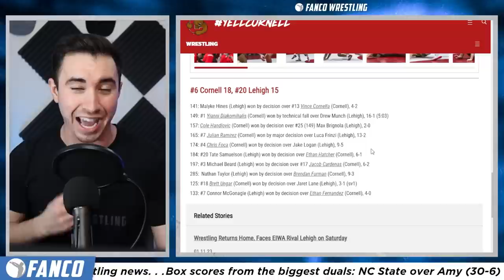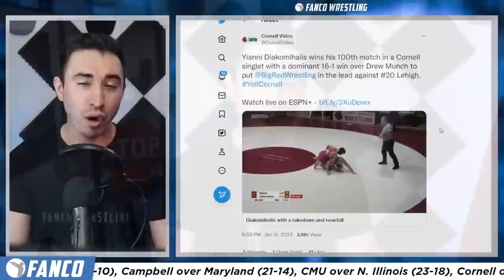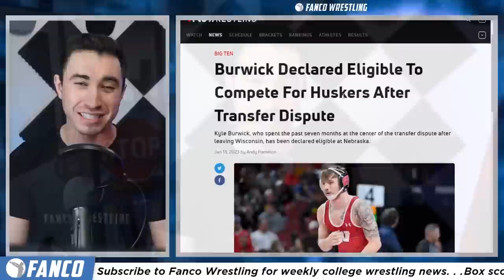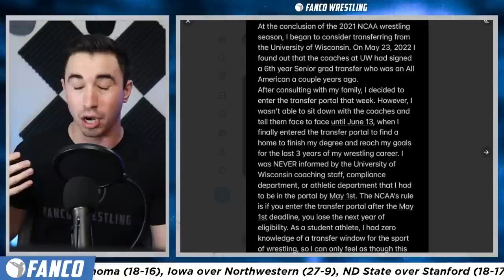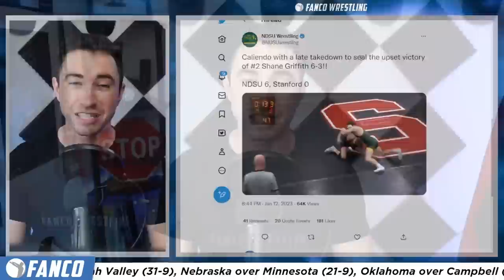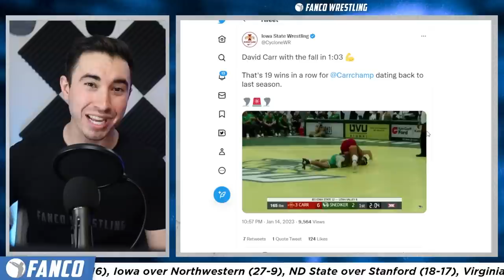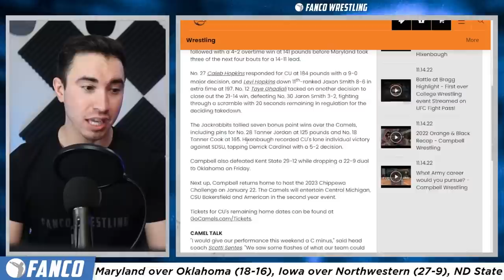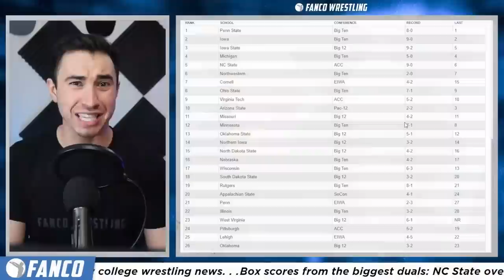Yianni Diakomihalis just Broke a MAJOR Milestone!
Yianni Diakomihalis just passed a major wrestling milestone that we have to discuss! Plus, what are the best wins of his career? In other wrestling headlines: the NCAA gives a decision on Kyle Burwick and dual meet upsets ruled the weekend!
*RESOURCES*
*TOPICS*
Intro (0:00)
H1. Yianni Passes Major Milestone (0:38)
H2. NCAA Gives Wrestler Big Decision (5:04)
Quick Headlines (9:17)
H3. Biggest Weekend of Upsets! (11:52)